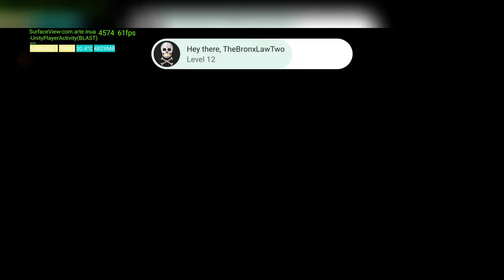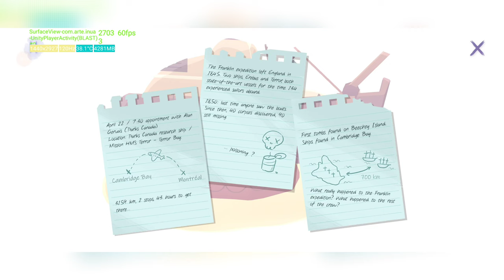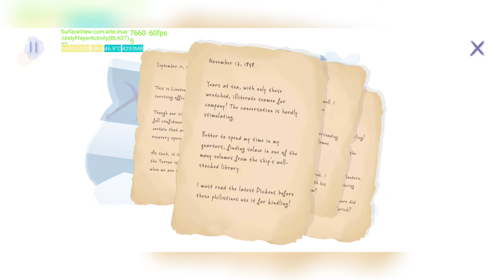Inua - A Story in Ice and Time | Android Gameplay | Xiaomi 12 Pro 12/256 Snapdragon 8 Gen 1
"A Mystical Game in the Canadian Far north
Set off on a mystical journey to the Canadian Far North with Inua: a Story in Ice and Time, a point & click narrative adventure spanning multiple eras.
Meet Taïna, a present-day reporter determined to discover the truth behind the disappearance of the Terror, one of the ship of the Franklin expedition whose goal was to explore the Arctic in the 19th century. Her destiny is mysteriously linked to that of Peter, a young filmmaker covering a military expedition in the 1950s and Simon, a sailor of the Franklin expedition struggling to keep his crew alive.

Navigate through time to discover what links them together. Search for ideas, instill them in the characters' minds and guide them toward Nanurluk, the mythical polar bear who lived 10.000 years ago.

A Mystical Time Travel Experience
Go on an adventure in the far North of Canada, navigate through the ages, and interact with the past to change the present. In Inua, you’ll need to unravel space-time to solve mysteries and guide the characters on their journey. Move from scene to scene, era to era, and uncover events of the past, unearthing new ideas that influence the characters' minds. Help Simon, Peter, and Taïna overcome the obstacles standing in their way, and change the course of history.

A Historical Saga
The original and supernatural scenario of Inua is based on a very real story: that of the Franklin expedition, a British mission in the 19th century to explore the Arctic that resulted in shipwreck, disease, and mutiny. The fate of this expedition is still largely unknown. Gather clues and discover its history!

Inua - A Story in Ice and Time
- A fantasy tale based on incredible historical facts.
- An extraordinary story inspired by Inuit tales and legends, with support from Inuit writer Thomassie Mangiok and advisors Billy Gauthier and Monica Ittusardjuat.
- A game designed by the creators of Bury Me, My Love, and Vignettes, adapted from the original story by Nathalie Frassoni and Frédéric Bouvier, with the breathtaking artistic direction of Delphine Fourneau from the Klondike collective.